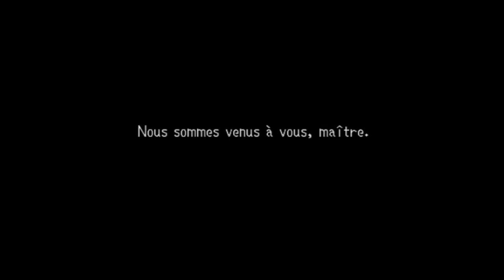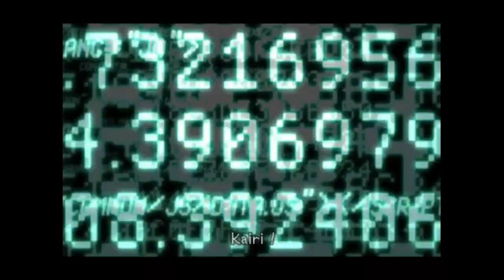[FR] Kingdom Hearts II : Partie 1 (VoD Live)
VoD des Lives sur Kingdom Hearts II.